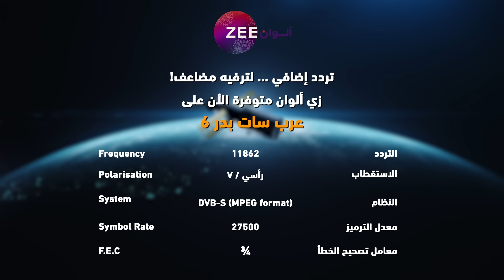مسلسل خفايا_القلوب 3 حلقة 7 أقوى مشهد 2